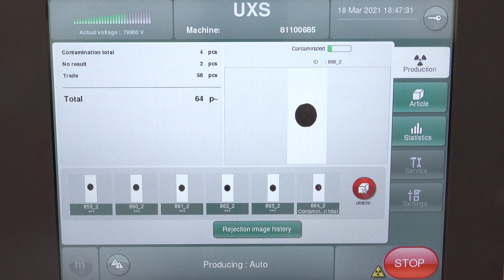X-ray inspection system SC-E for cans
Reliable all-rounder for optimal productivity

Optimize your quality control of cans with advanced X-ray inspection systems! An efficient product inspection ensures no foreign bodies are present in the cans, even at high throughputs.
The fast image processing routines of the SC-E X-ray system guarantee reliable detection of contaminated cans. It is crucial for your production that contaminations are detected and reliable rejected immediately.